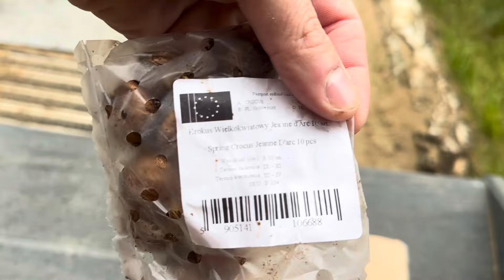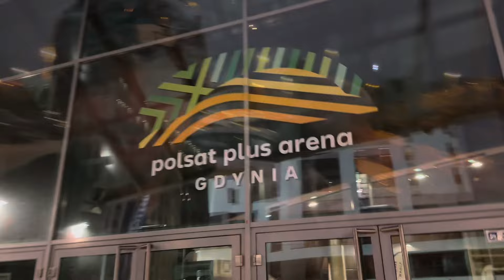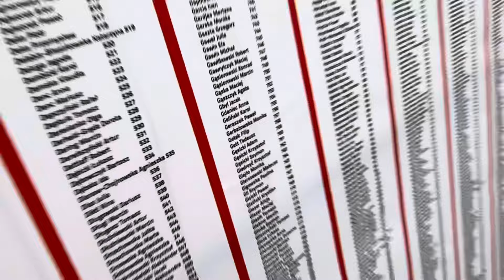Jak spędziliśmy ostatnie dwa dni ? 🏠🌲🇵🇱